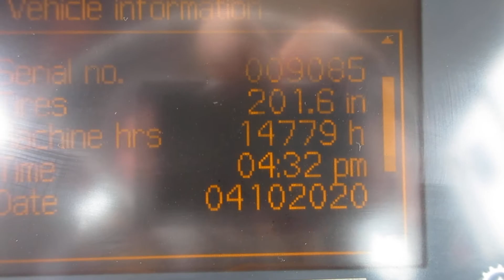VOLVO L110G INTERIOR